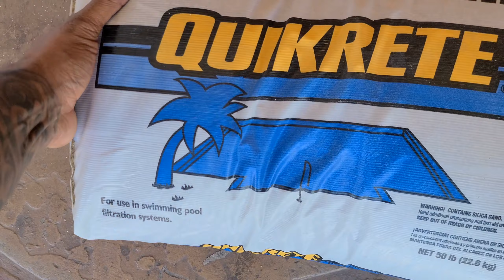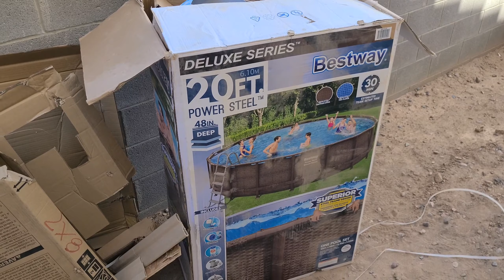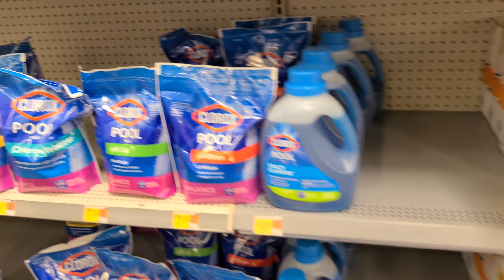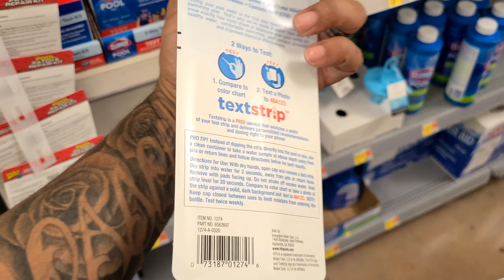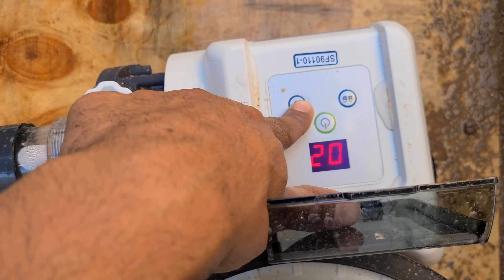Our Sams Club 20x48 Pool EXCITMENT‼️...Then DISASTER⁉️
Sams Club Pool EXCITMENT...Then DISASTER
come see our review of this amazing bestway 20x48 Pool that we bought from our sams club haul. By the way we have many shopping haul videos from many stores.

to start using VIDIQ Free today!